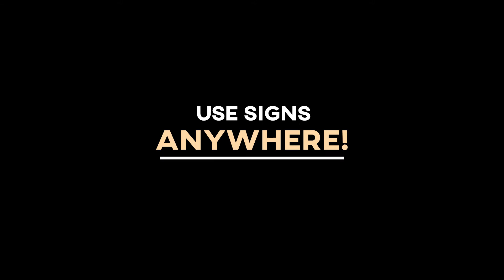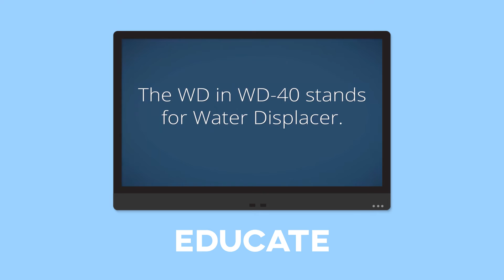See how ScreenScape digital signage can work for you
Digital signage is quickly becoming a must have for progressive businesses who want to maximize every customer visit.  This video helps to illustrate the various business cases where digital signage is at it's most effective. ScreenScape is easy to use, cost-effective and scalable.  Get started now!